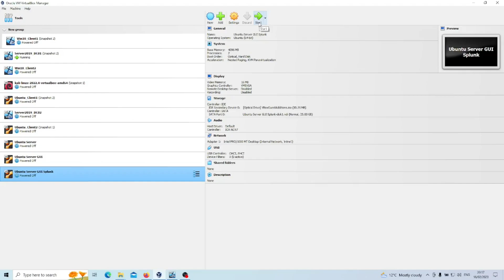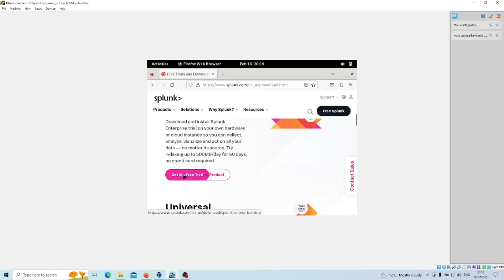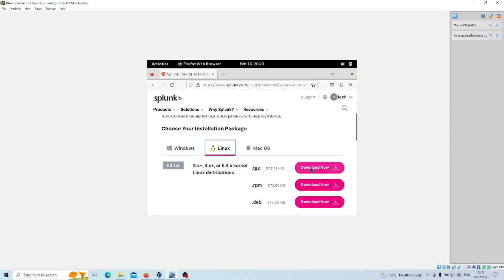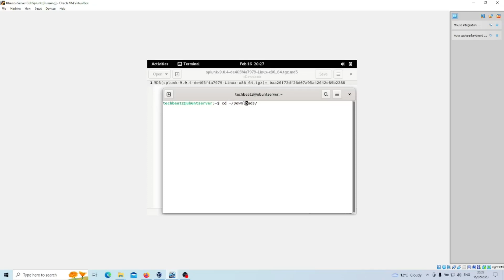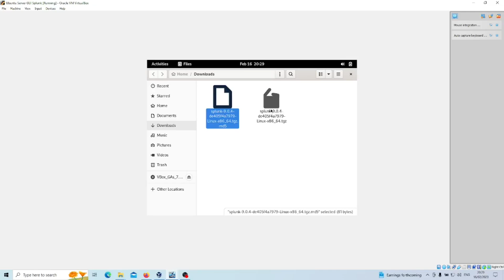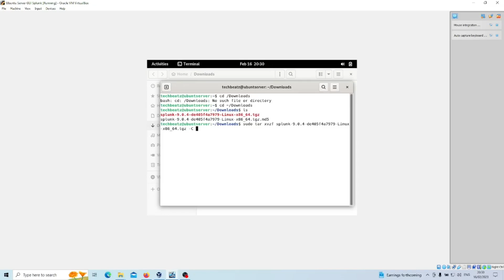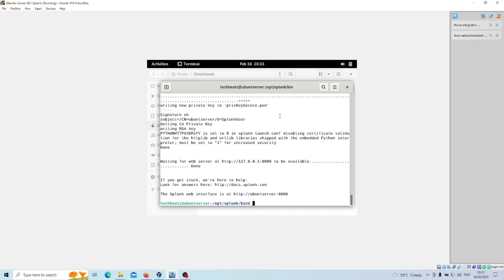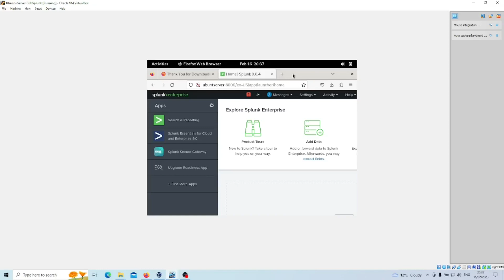How to install Splunk SIEM on an Ubuntu server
This video covers how to install Splunk Enterprise on an Ubuntu Server - which has a GUI using Slim.

Note: I found Slim to be unstable in some cases so re-installed my GUI as Ubuntu-Desktop version instead. This takes up more space than Slim but has been far more stable. If you want to setup GUI using Ubuntu-Desktop then watch this video;